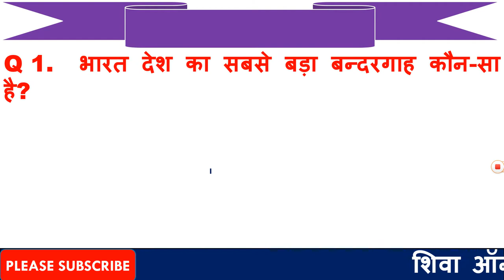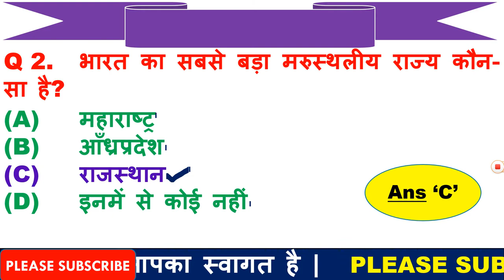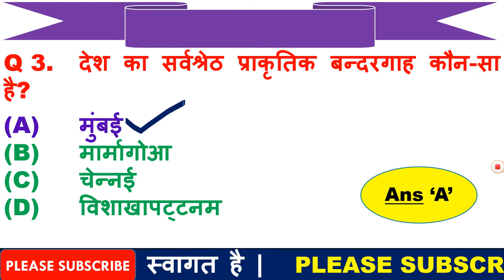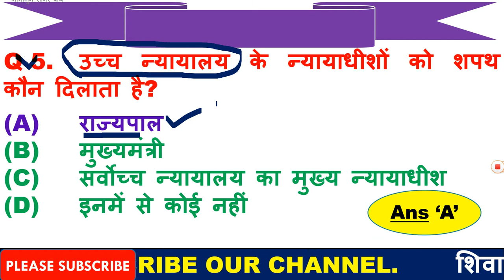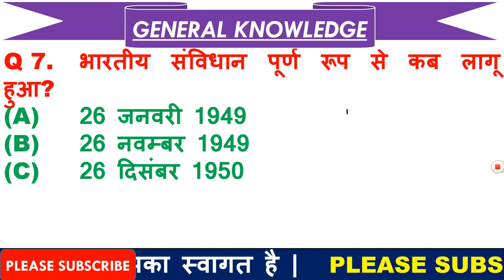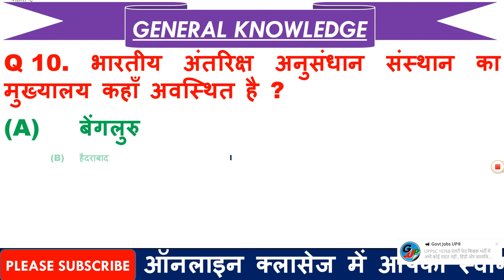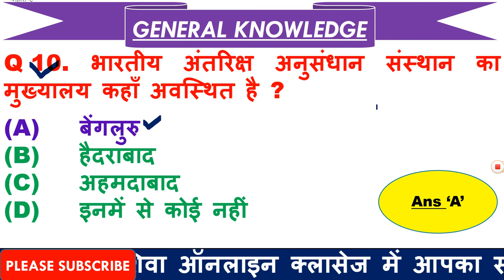Most Imp GK Questions for Delhi Police | Imp General Knowledge for CRPF | GK for Defence in Hindi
1  हेलो दोस्तों आज की इस वीडियो में हम बात करने बाले है, टॉप 10 GK के प्रश्न के बारे में जो प्रश्न आपके आने बाले एग्जाम के लिए बहुत इम्पोर्टेन्ट है |

3. Link for download Detailed PDF

6.   Follow us on :-